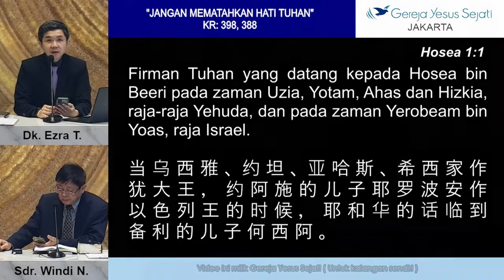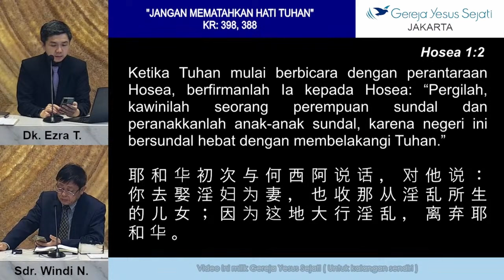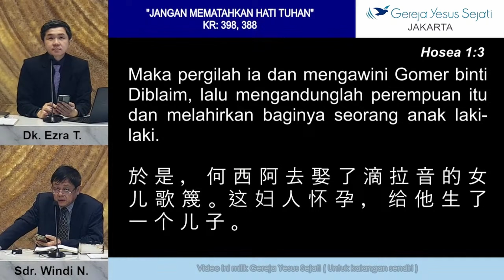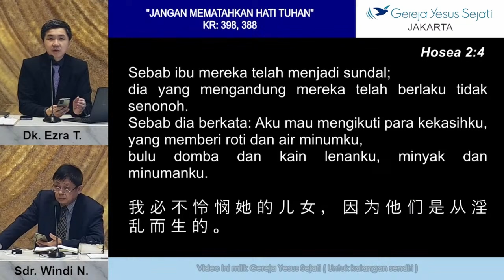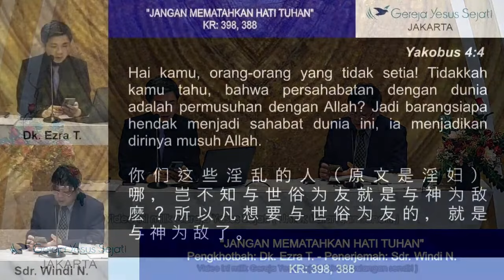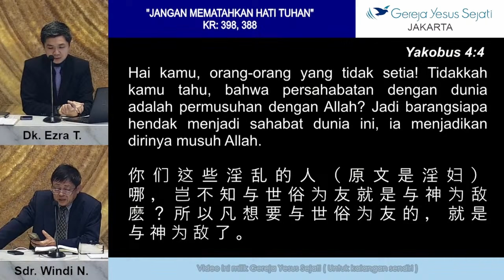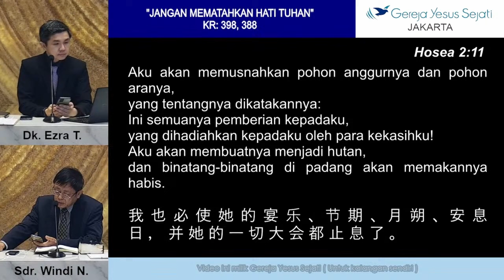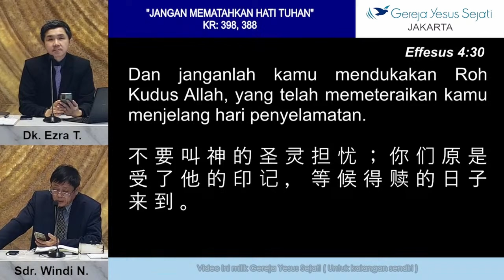Jangan Mematahkan Hati Tuhan (Dk. Ezra T.)